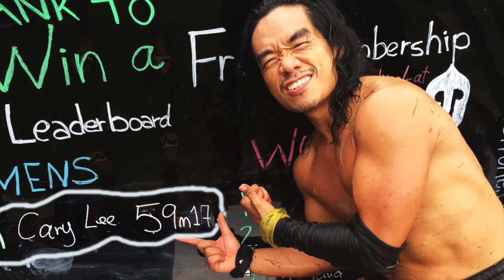[猛] 人生就是堅定地面對挑戰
[宅] 宅sir有重要說話想同您講
[開] 開箱文
[測] 測試片
[旅] 旅遊節目
[推] 推介優惠
[報] 發佈會，官方文章等
[TV] 宅sir參與的節目。學是學非，東長西望，安樂蝸等